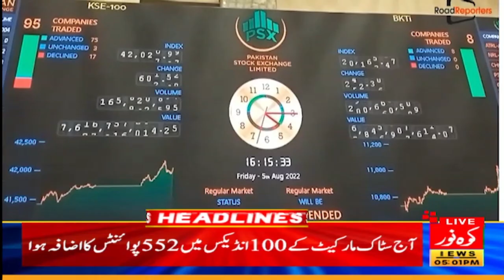Schools Closed Amid Smog Emergency in Punjab | 05PM Headlines News 15-Nov 2024 | Kohenoor Digital